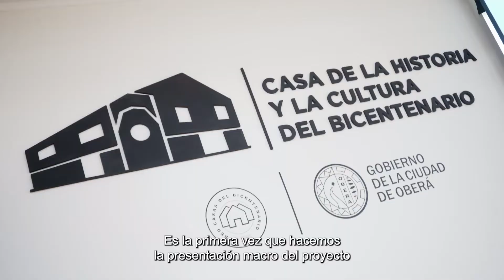📚 Feria del Libro de Oberá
📚 Una herramienta pedagógica que ya dio sus primeros pasos para que los alumnos de cuarto grado de primaria de Montecarlo, Andresito, Apóstoles, Corpus y Concepción de la Sierra conozcan el mundo empezando por su entorno, historia, economía, geografía y costumbres. Ya son cinco y se vienen más!!
En la Feria Provincial del Libro Obera acompañamos a Pablo Camogli en la presentación de los cinco manuales de ciencias sociales elaborados en conjunto por la Editorial de las Misiones del Parque del Conocimiento y MTH - Misiones tiene historia